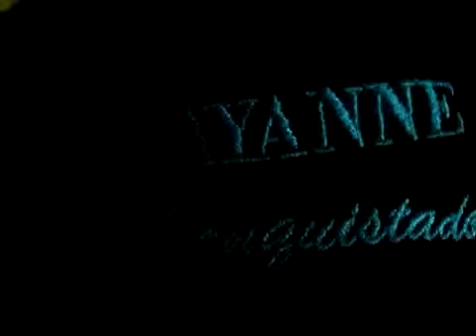CHAYANNE UN CONQUISTADOR SALUDADAS EN LA RADIO PUDAHUEL 11 DEJULIO 2011